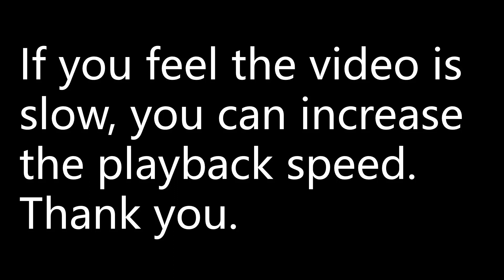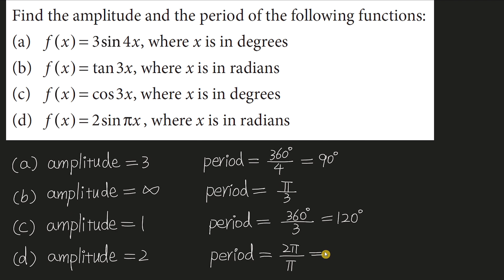(a) f(x) = 3sin4x, where x is in degrees (b) f(x) = tan3x, where x is in radians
Find the amplitude and the period of the following functions:
(a) f(x) = 3sin4x, where x is in degrees
(b) f(x) = tan3x, where x is in radians
(d) f(x) = 2sinπx , where x is in radians